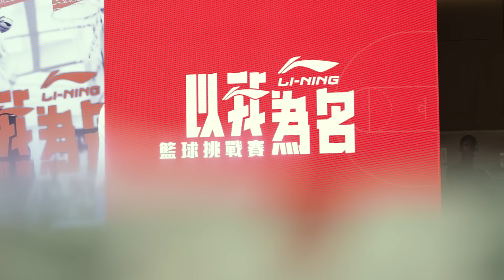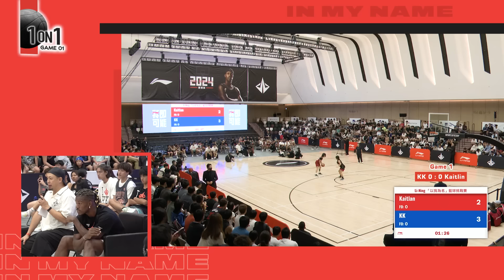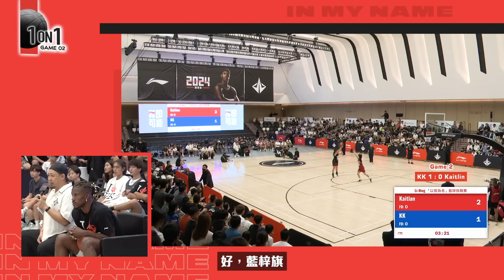以我為名籃球挑戰: EP9 終極大戰 榮耀加冕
以我為名籃球挑戰賽:
是為18歲或以下的比賽,球員需要經過不同選拔
最後4位教練經過選秀組隊比賽

非常希望香港能每年暑期都有呢類型比賽,除左令青少年有更高水平的訓練及比賽,亦可認識不同隊友跟教練,學習不同籃球技術跟意識